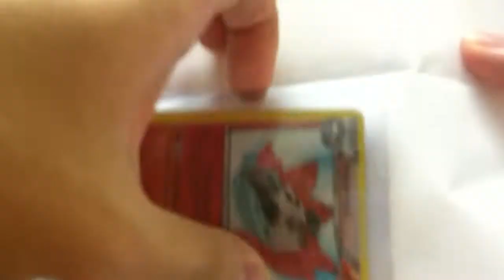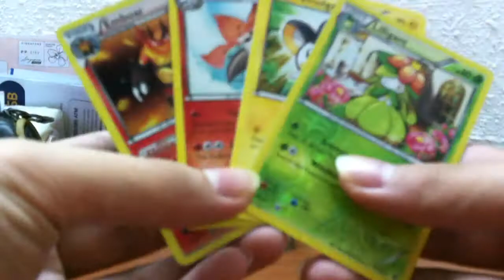TCBM-Pokemonmaniac1333(2nd time)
Hey guys! This video is the trade I did with Pokemonmaniac1333, and its the 2nd time we traded with each other. Pls check out his channel if u haven already!